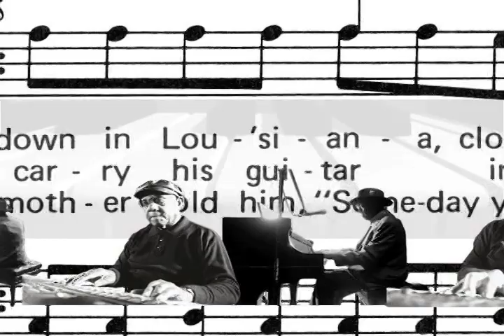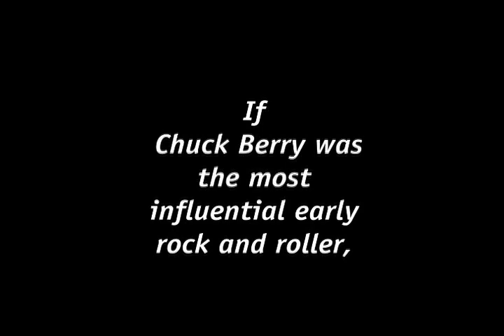JOHNNIE BE GOOD Official Trailer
Feature length documentary on rock-n-roll legend Johnnie Johnson by Art Holliday.